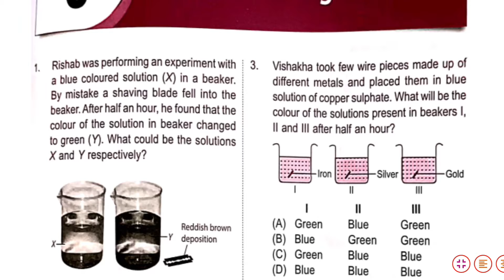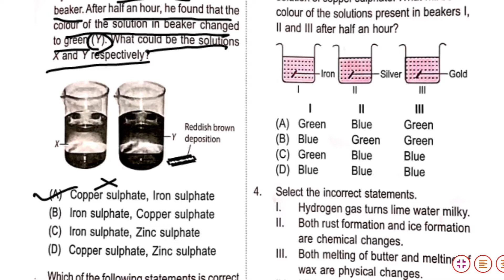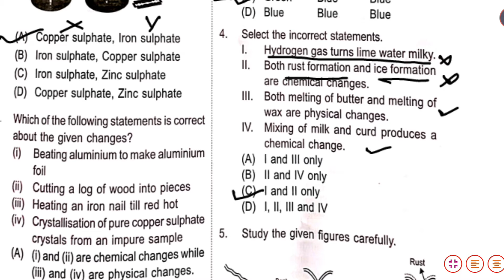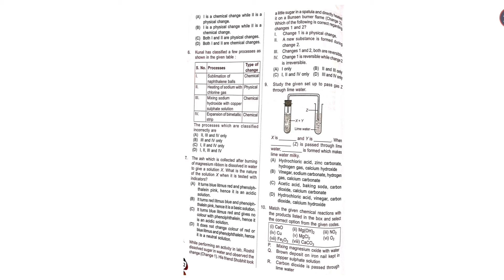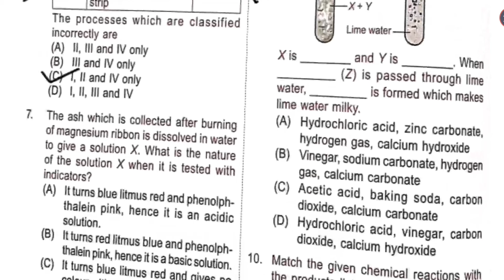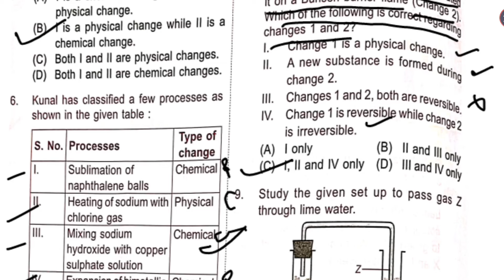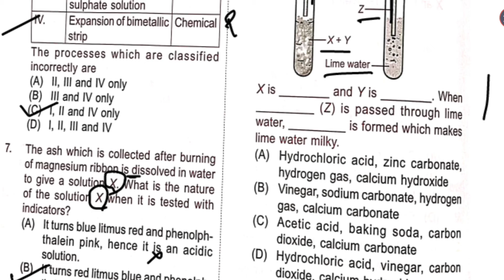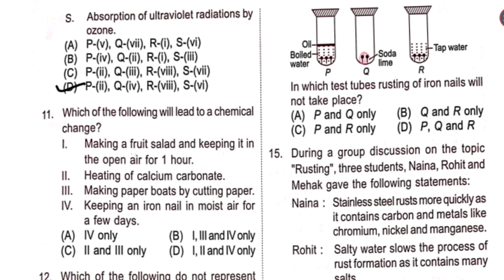Class 7 Nso Science Olympiad (2023-2024)| Physical and Chemical Change|Science Olympiad Chapter 5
Class 7 Nso Science Olympiad (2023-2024)| Fibre to Fabrics |Science Olympiad Chapter 2 @VedhAcademy

Class 7 Nso Science Olympiad (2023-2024)

Class 7  NSO , Science Olympiad (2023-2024) solved with explanation , SOF Sample paper|

olympiad sof nso class7 physical and chemical change